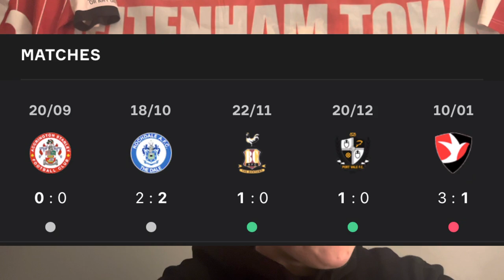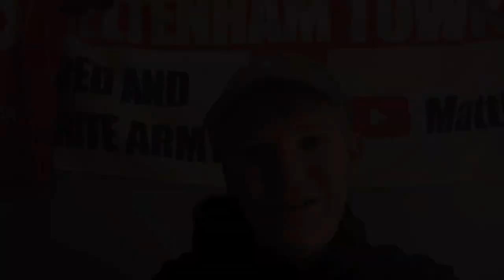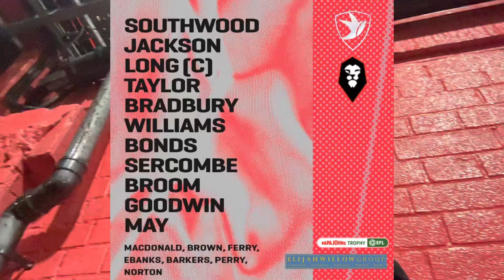Through To The Semi Finals! Cheltenham Town Vs Salford City Matchday Vlog | Papa Johns Trophy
Big Second Half Performance From The Lads, Get In!